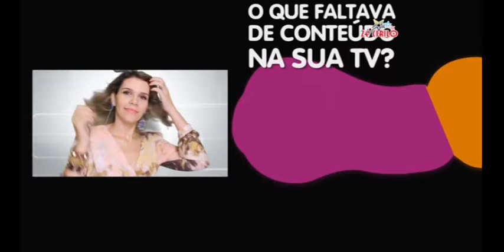Zé Cirilo na TV 07/12/15 - The Best Nedilson Machado [EXIBIDO TV]